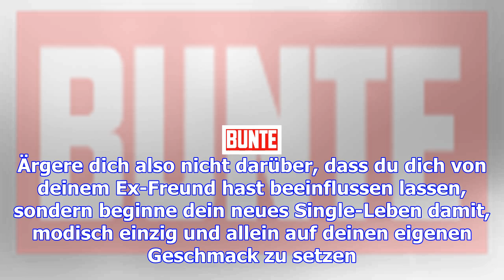Frustshopping mal anders!: trostpflaster: 6 teile, die du nach einer trennung shoppen solltest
Die Trennung ist vollzogen und es ist an der Zeit dich ein wenig aufzuheitern? Was eignet sich da be...